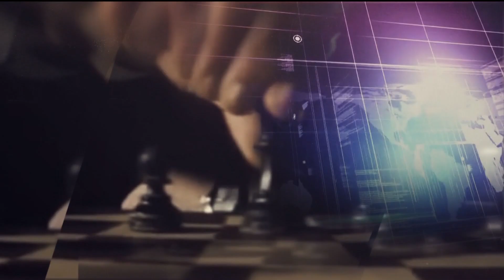"Денят на живо" на 03. 10. 2018г.: Новата наредба за цената на тока